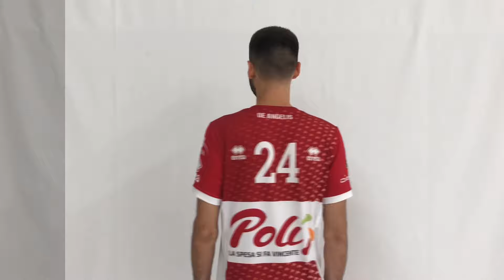Piacere, noi siamo l'Itas Trentino 2021/22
Trentino Volley Tv vi presenta, uno a uno, tutti i protagonisti della stagione 2021/22, che vede la squadra gialloblù ai nastri di partenza di SuperLega Credem Banca, Del Monte Coppa Italia, Del Monte Supercoppa e CEV Champions League